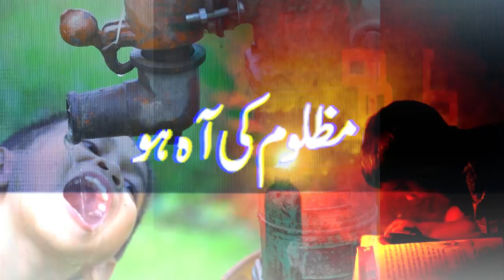🎤 Farah Azeem Shah's Speech on Women's Rights | Pakistan Literature Festival Quetta 📚 | PLF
Tariq Cheema In Big Troubel After Misbehaved With Zartaj Gul | PTI MNAs Fight | Speaker In Action
 زرتاج گل کیساتھ بد تمیزی مہنگی پڑ گئی ۔۔طارق بشیر چیمہ کی اسمبلی رکنیت معطل‘مشترکہ قرارداد منظور